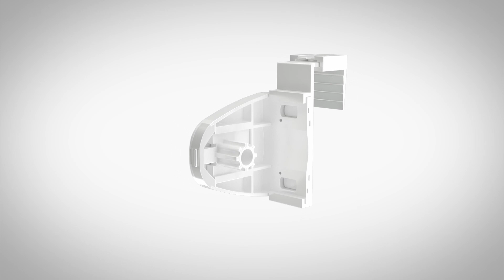Roleta Mini Standard marki Estika - Instrukcja montażu Bezinwazyjnego za pomocą haków montażowych.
Powyższy Film przedstawia proces montażu rolety Dzień i Noc w sposób bezinwazyjny. Ten montaż rolety nie wymaga ingerencji w ramę okienną, w skutek czego nie zostawiamy na niej żadnych dziur czy też zarysowań.

Roleta mini standard to produkt startowy marki Estika. To świetny wybór na modną i nowoczesną aranżację okna, która zapewni optymalny poziom zaciemnienia jak i całkowitą prywatność. Roleta typu standard oprócz praktycznej ochrony, oferuje również gamę walorów estetycznych. Materiał rolety dostepny jest w ponad 25 modnych kolorach, które dopasujemy do każdej aranżacji naszego mieszkania. Dzieki załączonemu obciążnikowi i preczyjnie zbudowanym mechanizmom, roleta świetnie przylega do okna zachowując nienaganną prezencję. Montaż rolety jest niezwykle prosty, co więcej, nie wymaga żadnych narzędzi, zachowując przy tym swoją trwałość i niezawodność.

- Wysokiej jakości materiał odporny na czynniki atmosferyczne oraz uszkodzenia mechaniczne.
- Funkcja Click&Go, która pozwala zablokować roletę w każdym miejscu na twoim oknie.
- Szeroki wybór kolorów, który pozwala spasować roletę z każdym wystrojem wnętrza.
- Bezinwazyjny montaż produktu, dzięki któremu nasza rama naszego okna pozostaje nienaruszona. Żadnych dziur, wkrętów czy nacięć.
- System prowadzenia żyłkowego oraz obciążnik, które stabilizują roletę, zapobiegając jej podwiewaniu nawet przy uchylonym oknie.

Produkty oferowane przez naszą firmę dostępne są na wielu portalach sprzedażowych, w tym między innymi:

- Obrazy drukowane cyfrowo. Piękne nowoczesne kolekcje dostępne w wielu wzorach, które zadowolą każde oko.

- Strona naszej hurtowni rolet. Mogą na niej Państwo zakupić każdą roletę produkowaną w naszym zakładzie. Rolety zaciemniające, plisy, rolety ścienne to tylko jedne z niewielu wysokiej jakości produktów, które oferujemy.

- Wiele z naszych produktów dostępne jest również na stronie portalu sprzedażowego, allegro. Zapraszamy do zapoznania się z naszą ofertą.